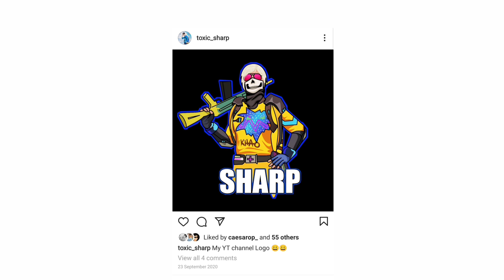iPhone 13 Pro PUBG TEST🔥iPhone 13 Pro BGMI Graphics Test🔥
MY BGMI ID 🔥
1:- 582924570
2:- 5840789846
Give Me Some Popularity 😜